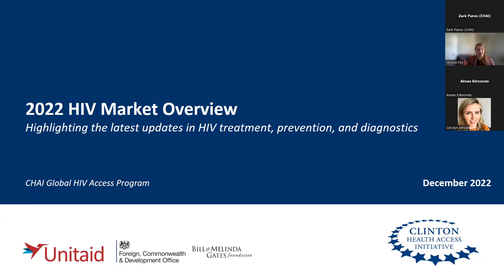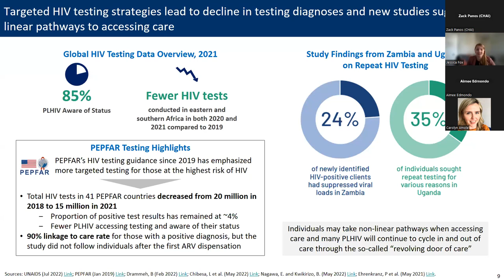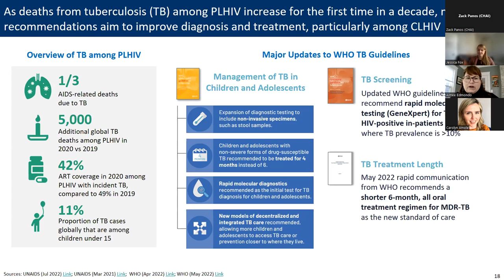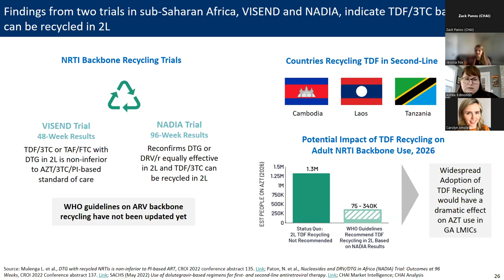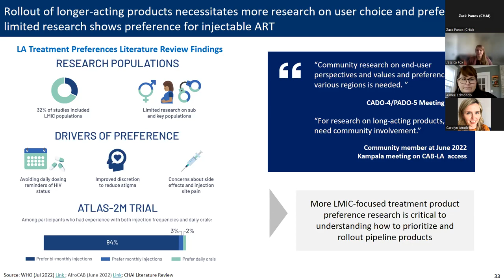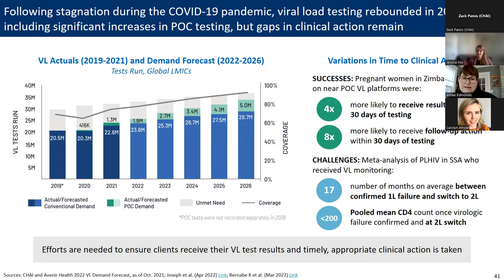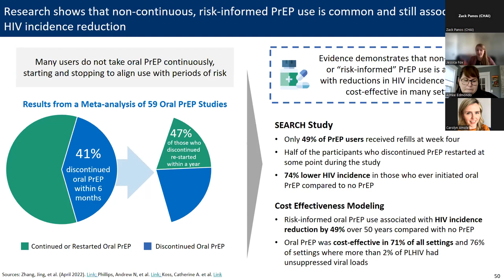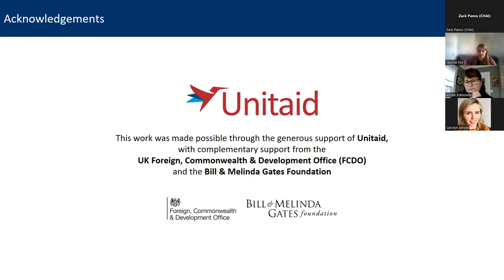2022 CHAI HIV Market Report Webinar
This webinar, recorded Dec. 8, 2022, highlights key trends in CHAI’s annual HIV Market Report, which provides a detailed look at the complex, ever-changing HIV commodity markets in low- and middle-income countries based on aggregated market intelligence from our work in over 20 countries.

This webinar reviews rebounds in the HIV service delivery following the COVID-19 pandemic, historic pricing agreements in HIV testing and treatment, and a shift in pipeline products toward longer acting ARVs with the potential to significantly change the landscape of HIV prevention and treatment, among others.